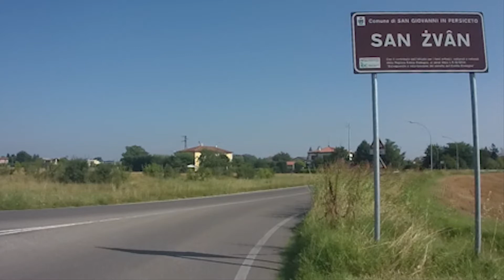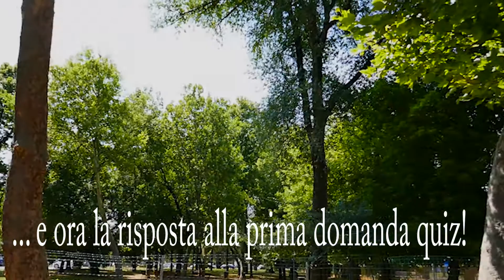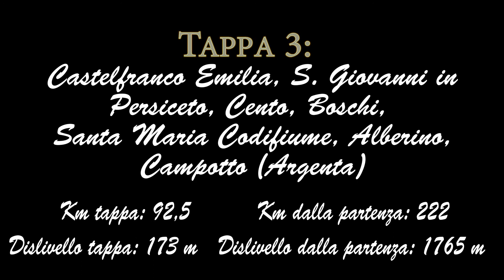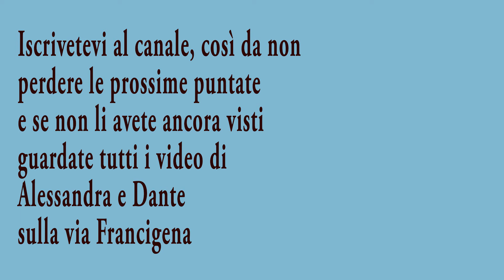Alessandra e Dante: L'anello d'oro. Tappa 3: Castelfranco Emilia - Campotto (Argenta)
Alessandra e Dante percorrono in bicicletta la Toscana e l'Emilia Romagna dal Tirreno al  mar Adriatico (e ritorno) in 12 giorni. Un'esperienza fantastica assolutamente da provare. Tappa 3: Castelfranco Emilia - Campotto (Argenta).